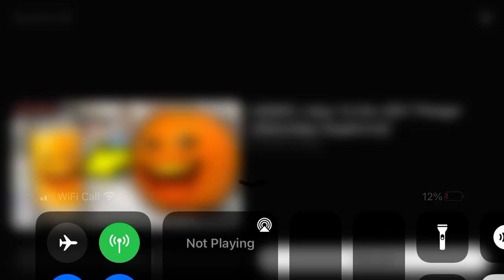S O N I C A N D B O S H!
Christmas Christmas Christmas Christmas Christmas!!!